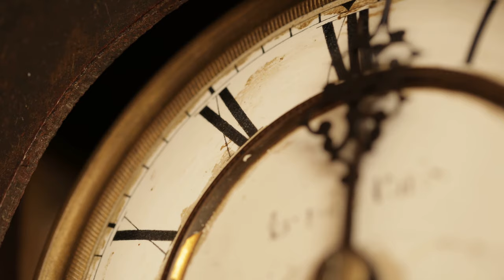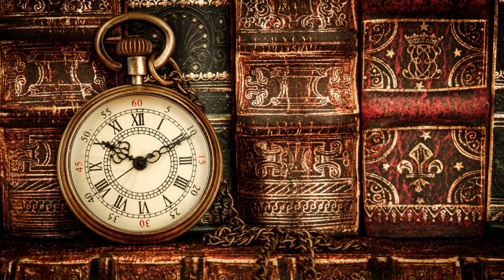Marius din Barbulesti✔️- Spune-mi de ce tot alergi!? (Muzica Crestina)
Spune-mi de ce tot alergi!?
🎤 Contact Marius din Barbulesti - 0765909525

⚠️Puteti sa copiati, sa repostati sau sa cantati spre Slava Domnului aceasta cantare!!!